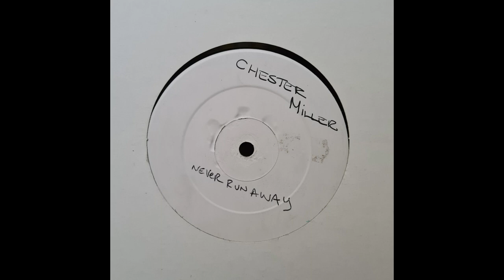Chester Miller – Never Run Away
Label : Fingers – TD 010  12inch
Country : Canada Test Press